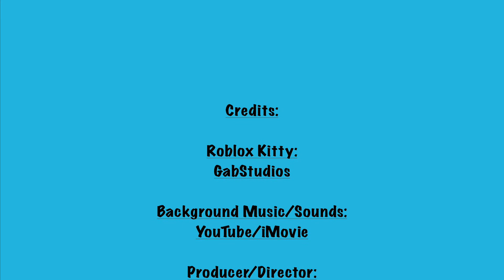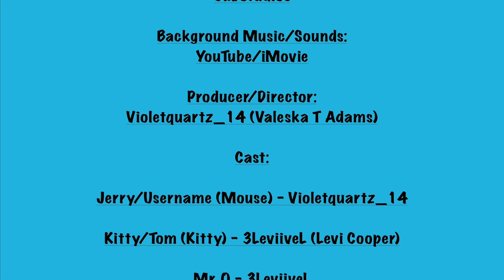Roblox Kitty Chapter 4 Peppa Pig (With Mr. P) All Dubbed Cutscenes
Here's all the Roblox Kitty Chapter 4 (Peppa Pig W/ Mr. P) Cutscenes but dubbed with exclusive voices, sounds, & fun background music to enjoy!